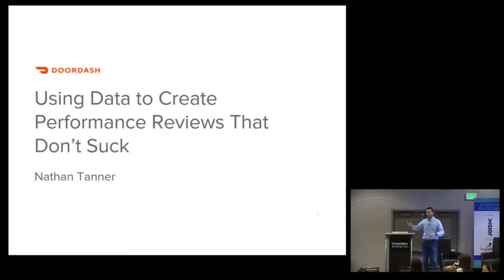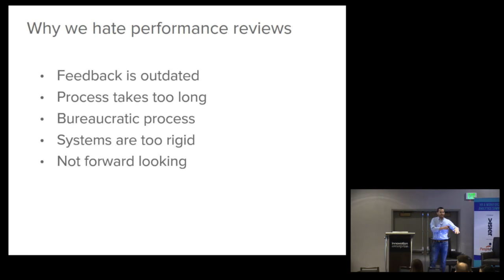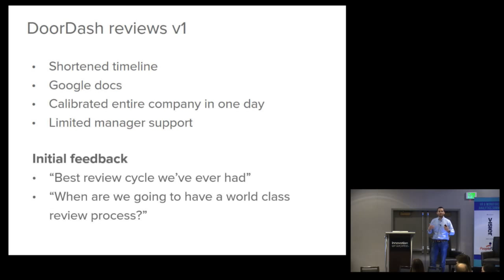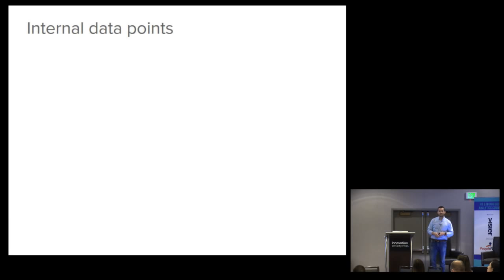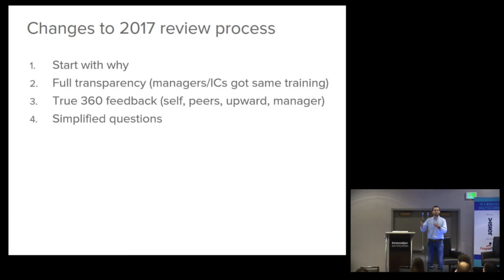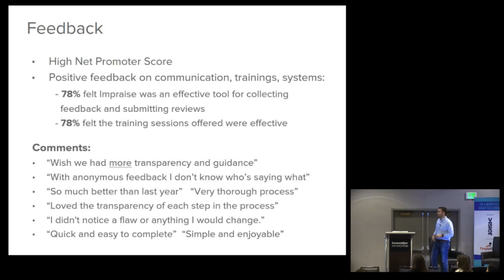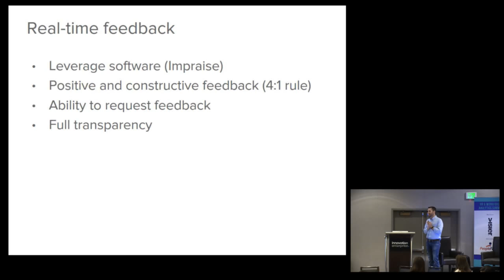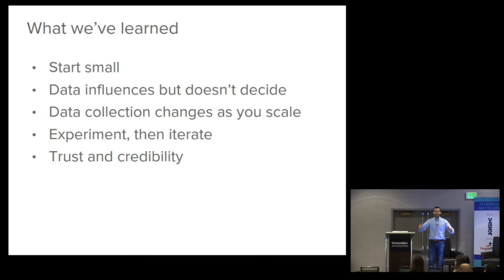How Doordash Used Data to Create Performance Reviews That Don’t Suck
Keynote from the 2018 HR & Workforce Analytics Summit